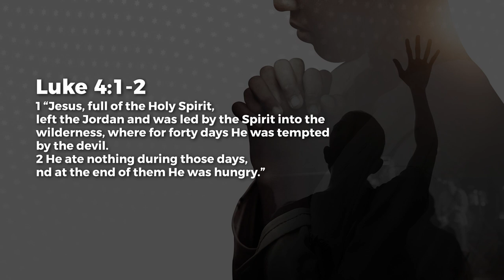Not Today Satan - Paul Emmanuel | Daily Devotion, February 17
Today's Daily Devotional: Not Today Satan